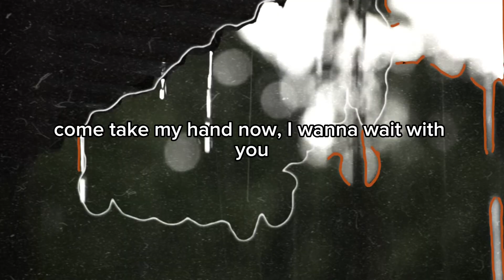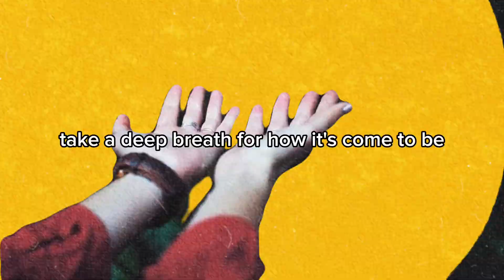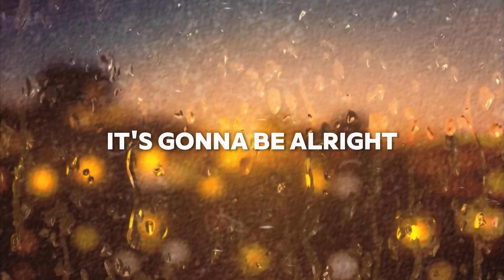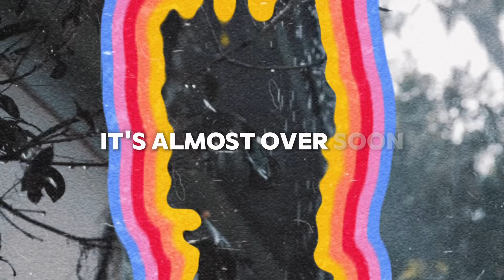Mark Villar - It's Gonna Be Alright (lyric video)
It's Gonna Be Alright (IGBA) is a song about finding hope in the darkest of your times. This is my second single.

Music and Lyrics by Mark Villar
Vocals, Guitars, Keys, Drum Programming - Mark Villar
Bass - Chad Villar
Backing Vocals - Alessa Villar